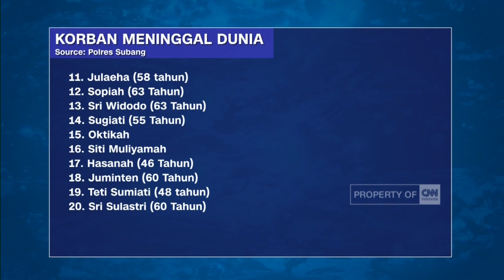Ini Data Korban Bus Terguling Tanjakan Emen dari Polres Subang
Korban meninggal dunia dalam kecelakaan bus di Tanjakan Emen, Ciater, Jawa Barat berjumlah 27 orang. Berikut data sejumlah korban meninggal dunia dari Polres Subang.

Like & Follow Facebook:
CNN Indonesia

cnnindonesia